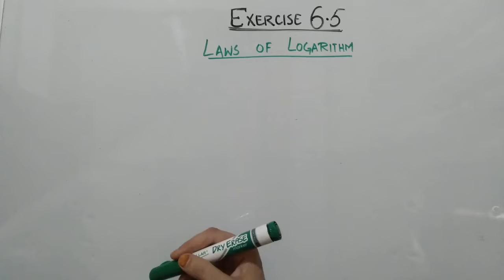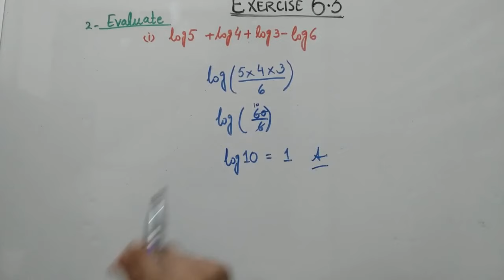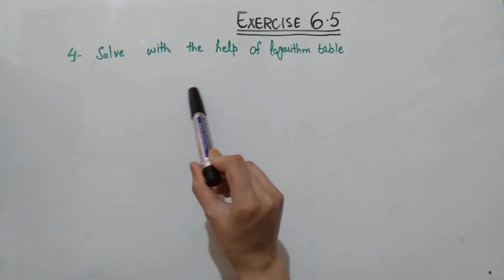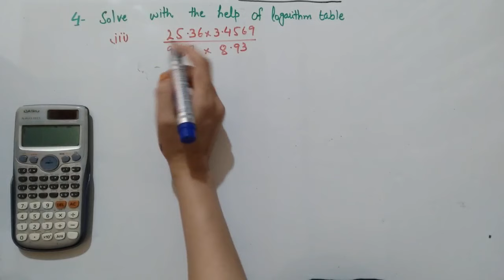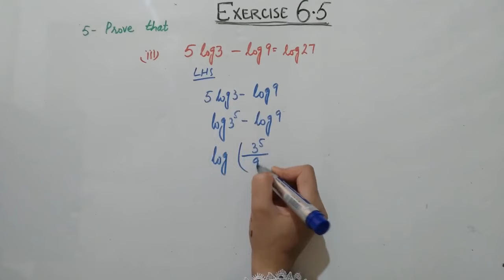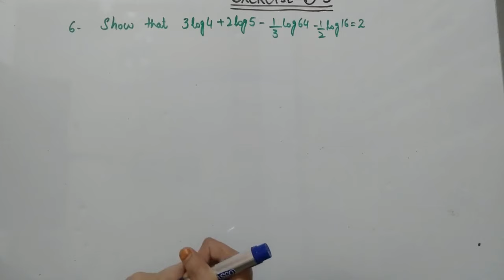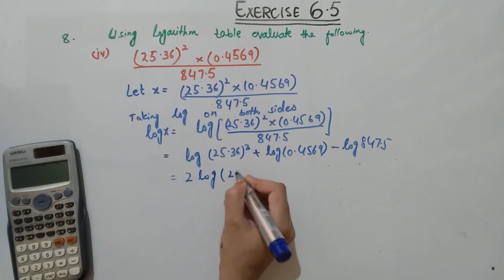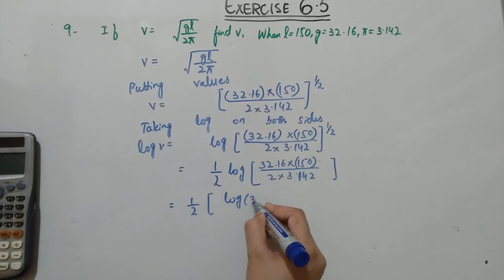Exercise 6.5 9th class Arts Math| Chapter 6th 9th class | Exponents amd Logarithms 👍